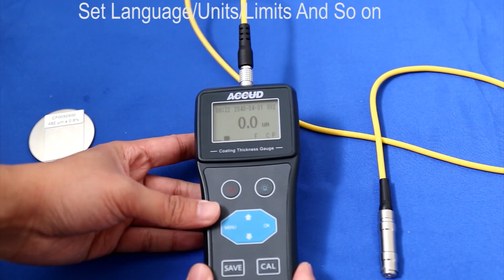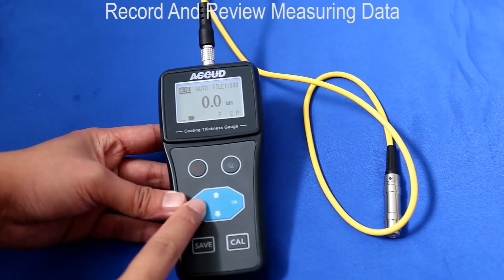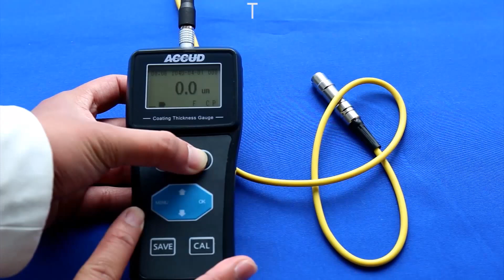ACCUD CF/CN1500 Settings Coating Thickness Gauge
A coatings thickness gauge is an instrument used to measure the thickness of paint, coatings, or platings on various surfaces. It provides precise and accurate measurements, which are crucial for quality control, ensuring compliance with industry standards, and verifying the integrity and performance of coatings.

This video explains the settings of the ACCUD CF/CN1500